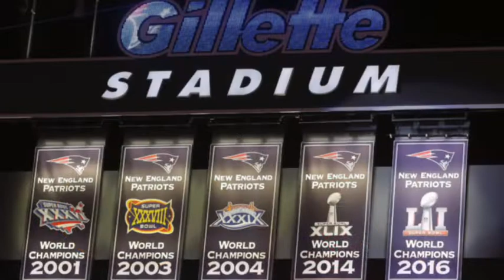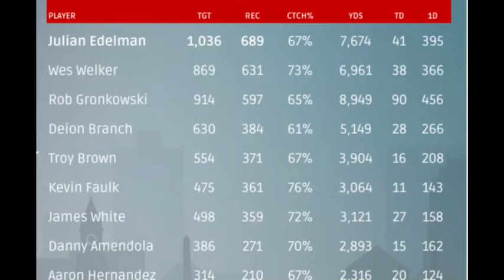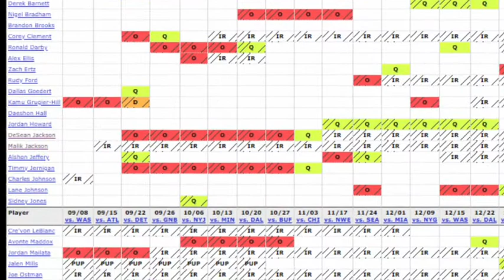Can The Kansas City Chiefs win 7+ Super Bowls?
Mike and Dan talk about whether or not  Patrick Mahomes can win more rings than Tom Brady did... Tyreek Hill said in an interview that he could get 7 total rings in his career, that means the Chiefs need 6 more in the upcoming years, can they get it done?